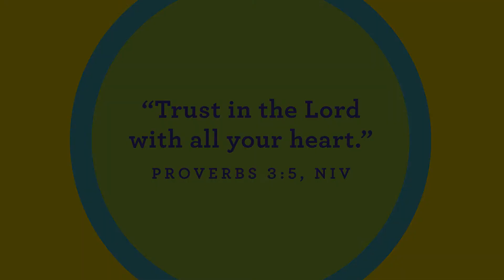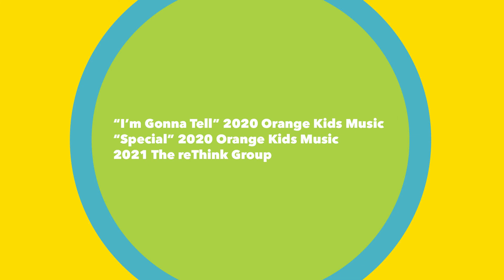LITTLE MOVERS ONLINE // July 11 [pre-school experience]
Jesus showed Peter, in today's Bible story, that he could trust God when He walked on water and helped Peter walk on water, too! Check out today's Little Movers Online!